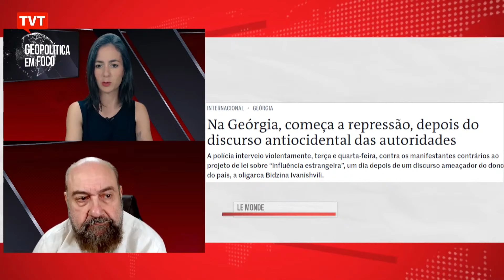Na Geórgia, começa a repressão, pós discurso anti ocidental das autoridades